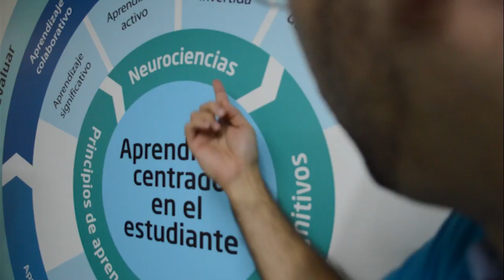Laboratorio de Aprendizaje Docente - LAD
Ubicado en el primer piso del bloque K, los docentes de uninorte encuentran un espacio propicio para experimentar nuevas metodologías de clase.